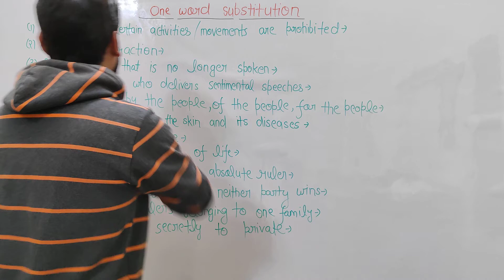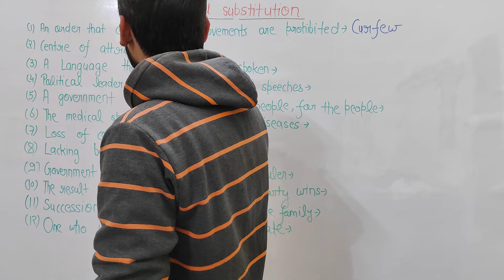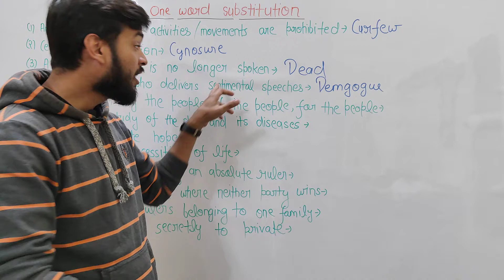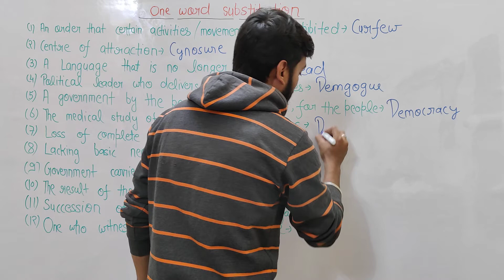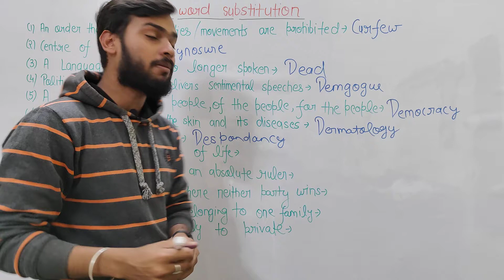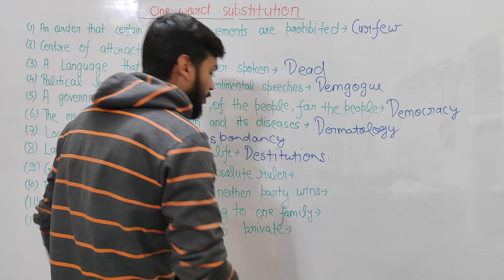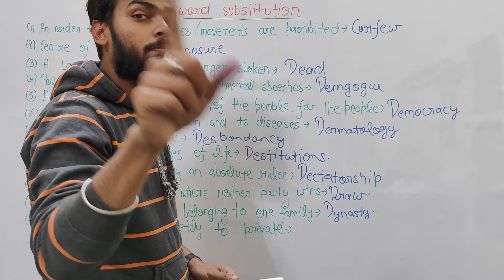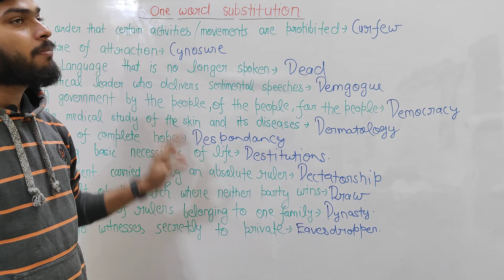ONE WORD SUBSTITUTION | अब याद करें सेकंडो में | PART-5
IN THIS VIDEO WE WILL LEARN HOW TO EAISLY REMEMBER THE ONE WORD SUBSTITUTION WITH TRICKS

Our previous ONE WORD SUBSTITUTION videos